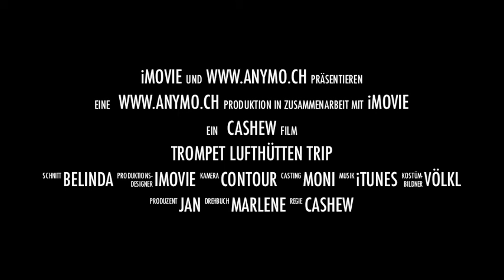Trompet Crew.mov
Marlene, Moni, Belinda und Jan im Freeride Fieber!
Der Redertenstock in voller Pracht - Nun in bewegten Bildern festgehalten. Statements der Crew: Tour mit Herz und Seele, authentisch, sehr lehrreich und informativ, gut organisiert mit toller Gruppenstimmung. Ein Rucksack voller Geduld, Toleranz, Engagement und einer Prise Gelassenheit. Und Jan meint dazu: Insider = Die Trompete werde ich nicht vergessen = Einfach Alles erste Sahne und die Nacht in der Hütte hat den nötigen Vorsprung für den Aufstieg verschafft.